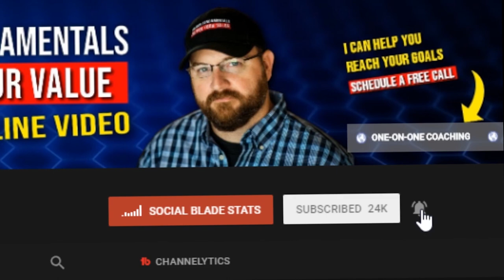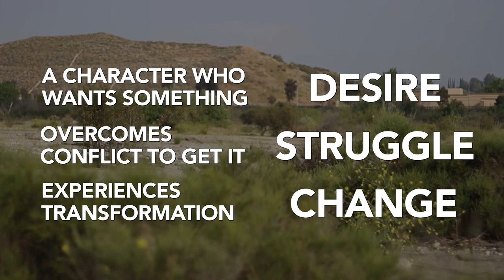How To Make Better Videos on YouTube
In this video I am joined by some extremely talented and successful YouTubers who share their tips on How To Make Better Videos on YouTube. I am joined by Nick Nimmin, Jeven Dovey, Alan Spicer, Jeff Bartsch of Story Greenlight and Jeremy Vest.

Did you find this video helpful? Consider buying me a coffee

Amplify Your Subscriber Growth with this Expert Guide for Only $4.95

Are you captioning your videos? YouTube lets AI do it automatically but those captions can often be filled with typos or misinterpretations that can cause YouTube to NOT show it to as many people and COST YOU VIEWS.  Right now you can get $10 OFF through REV, which is a captioning service with REAL PEOPLE who caption your videos.

Make Your YouTube Channel Look & Feel Professional with Roberto Blake's YouTube Starter Kit

Get Your FREE Guide on How To Get 1000 Subscribers and 4000 Watch Hours

► 📷 My Canon T7i Video Camera Kit
► 📷 My Canon T7i w/ Kit Lens STM
►My softbox
►My light bulbs
►My light stand
► My Tripod

Be sure to join the Facebook group to engage in conversation with other like-minded YouTubers and get answers to questions you are looking

Note: I made the first 100 videos on this channel using an iPhone. For info on how to start a channel on your phone,